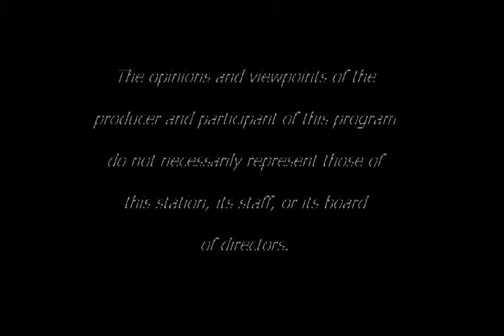A Marine's Iraq Experiences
Marine artilleryman Joel Oyer, deployed in the initial invasion of Iraq in 2003, recalls his experiences there. He tells of his patriotic and idealistic reasons for joining the Corps, and of his gradual disillusionment with the justice of the mission.